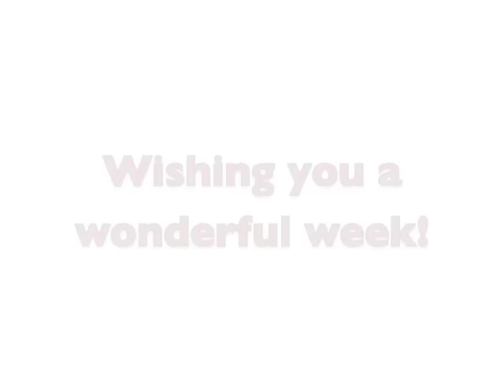TSG150: What to do if your child is transgender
This week's topic is set by me, deaddogx, and I have chosen a viewer question. ChilapaOfTheAmazons asks: What do you do if you are the parent of a transgender child? If your child self-identifies as transgender, and if you have that confirmed by psychologists, what should you do?